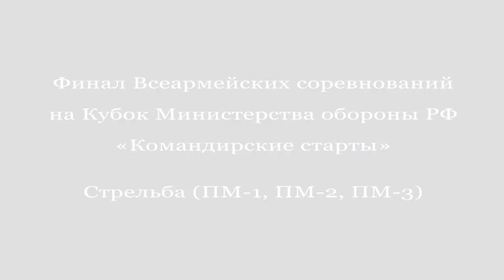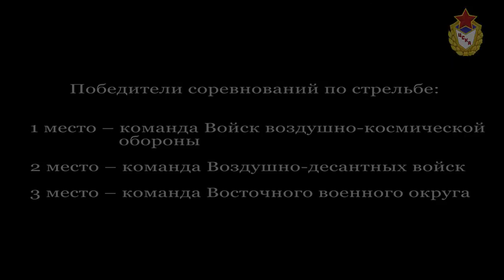Командирские старты - 2014. Соревнования по стрельбе из штатного оружия (ПМ-1, ПМ-2, ПМ-3)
27 ноября в Стрелковом тире "Комсомольский" ЦСКА завершился третий этап финала Всеармиейских соревнований на Кубок Министерства обороны РФ «Командирские старты». Участники соревновались в стрельбе из пистолета Макарова (ПМ-1, ПМ-2, ПМ-3).
Команды-победители соревнований:
1 место - КВВО (Войска воздушно-космической обороны)
2 место - ВДВ (Воздушно-десантные войска)
3 место - ВВО (Восточный военный округ)

Результаты индивидуальных соревнований:
ПМ-1
1 место – генерал-майор Игорь Чуркин (ВВКО)
2 место – контр-адмирал Сергей Рачук (ВМФ)
3 место – генерал-майор Валерий Солодчук (ВВО)
ПМ-2
1 место – полковник Дмитрий Сухоручкин (ВВС)
2 место – полковник Евгений Никулин (ЦВО)
3 место – генерал-майор Дмитрий Краев (ВВО)
ПМ-3
1 место – подполковник Максим Савельев (ВДВ)
2 место – капитан Виталий Запруднов (ВДВ)
3 место – майор Константин Потемкин (ЦВО)